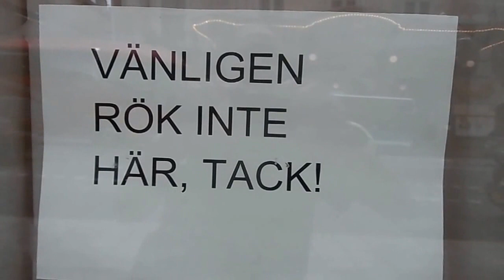Vänligen rök inte här, tack!